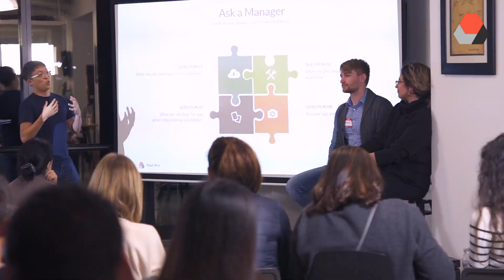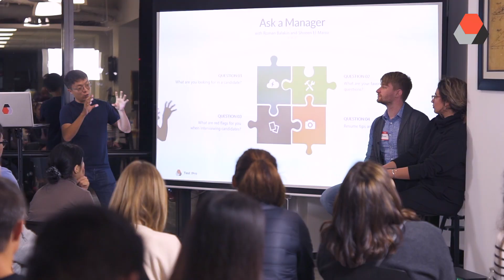Biggest QA Professional Meetup Community in America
Become a Software QA Engineer